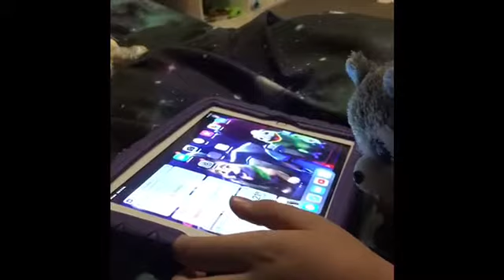The “Breaking News” Is Broken!